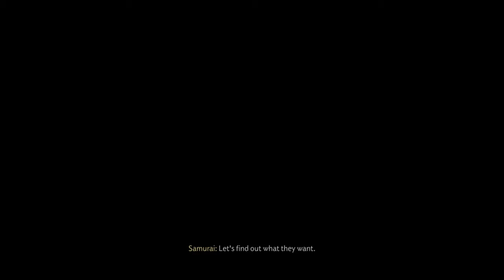Ghost of Tsushima Part 49 The walls of Yarikawa story mission